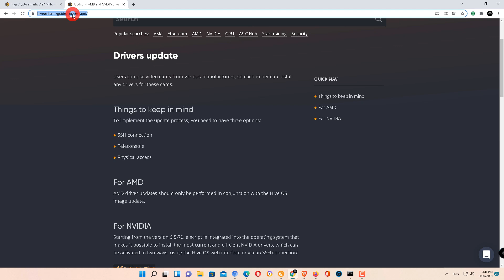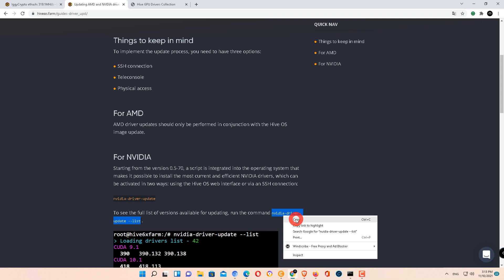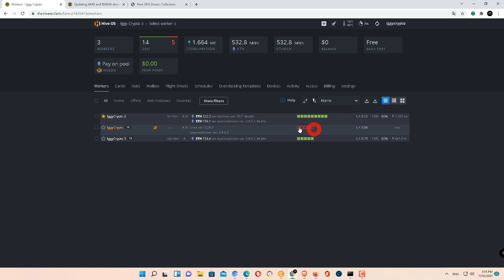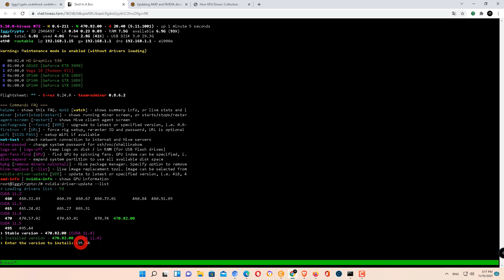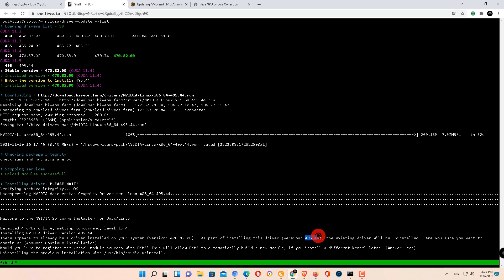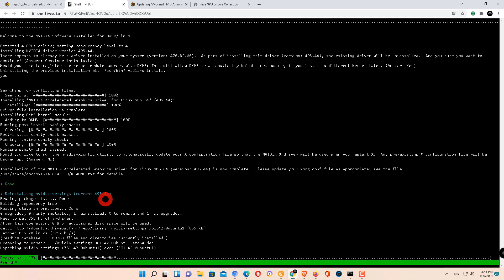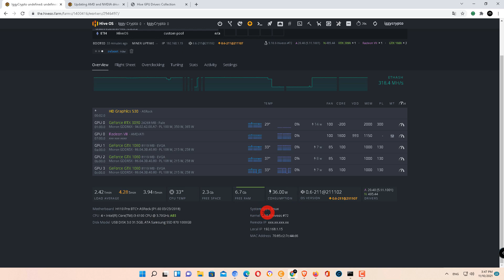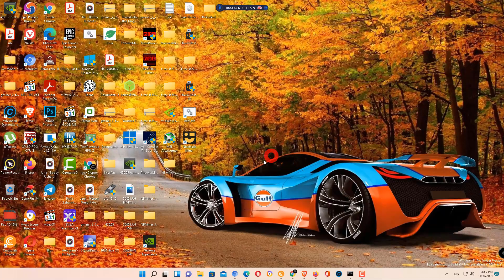How to Update Nvidia Drivers HiveOS in 2021! Guide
LHR Unlock RTX 3060 V1 ERGO T-Rex 0.22.1! 121 Mhs@145w